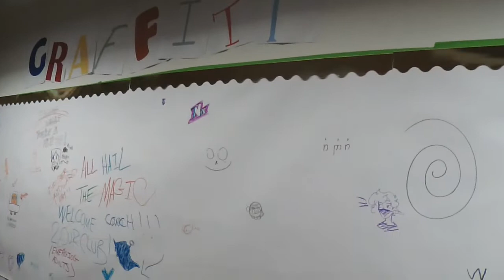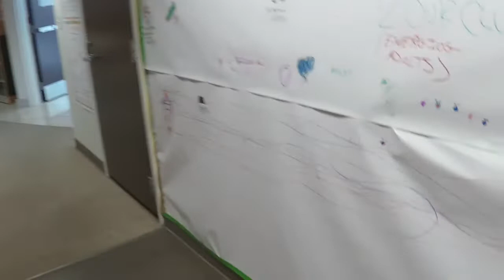Our Intro Video For WCFL Fancon 2022 - A Con Vlog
This past August 6th the Washington County Free  Library had their8th annual Fancon, and our Godfather got a chance to go for the first time, In this brief vlog or Godfather gives a brief lowdown of what went on when he approached staff and shows what he can in this fist of 3 videos of this event.

Note: we silenced about 20 to 40 sec of the video so we could avoid a copyright music claim.

Amazon Music ), Google Podcasts ), Spotify ) and where podcasts are found.